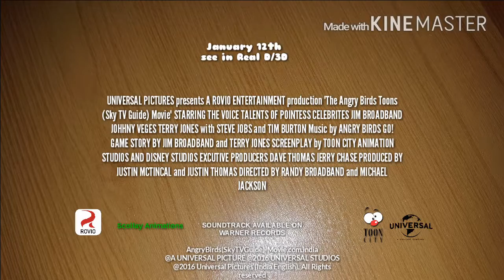The Angry Birds Toons (Sky TV Guide) Movie | Official Trailer | (HD) | Universal Pictures India